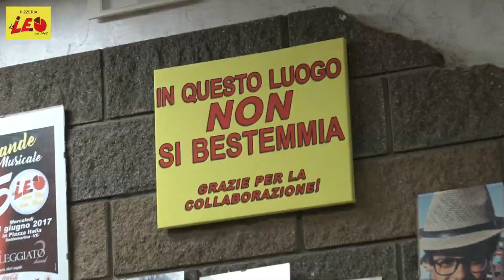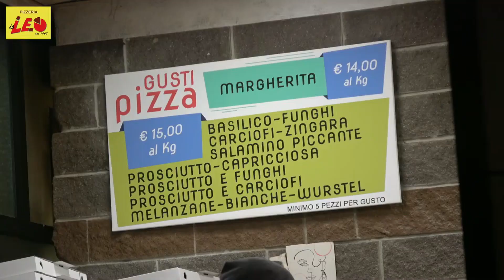SICUREZZA SUL LAVORO - SERVONO PIU’ ISPETTORI E MEDICI DEL LAVORO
La Cisl Venezia ribadisce l'importanza di rafforzare la collaborazione tra enti pubblici e soggetti privati, soprattutto quelli bilaterali sulla sicurezza, al fine di prevenire tragedie come quella accaduta alla Esselunga di Firenze. La richiesta di convocare l'osservatorio provinciale sulla sicurezza sul lavoro è un passo fondamentale per affrontare questa problematica in modo efficace.
La segreteria della Cisl Venezia esprime solidarietà alle famiglie delle vittime e sottolinea che non ci si può abituare alle tragedie sul lavoro, che purtroppo continuano a verificarsi ogni giorno. È cruciale mantenere alta l'attenzione all'interno e all'esterno dei luoghi di lavoro, coinvolgendo attivamente i lavoratori e agendo non solo quando si verificano tragedie, ma anche con azioni preventive.
La Cisl ha deciso di avviare una vasta mobilitazione nazionale per mantenere viva l'attenzione su questa importante questione, che influenza il destino morale ed economico del paese. È evidente che sono necessari più controlli nelle aziende e un aumento del personale ispettivo e medico del lavoro.
La segreteria di Cisl Venezia sottolinea la necessità di valutare le aziende in base al loro impegno per la sicurezza, proponendo l'introduzione di una sorta di patente a punti per favorire le aziende virtuose nell'assegnazione degli appalti pubblici e privati. È fondamentale anche un maggiore impegno nella prevenzione e nella formazione, coinvolgendo gli studenti delle scuole secondarie, non solo professionali per sensibilizzarli su questo importante tema.